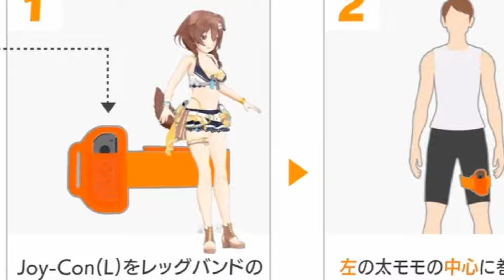좀 심하게 망가지는 개이모